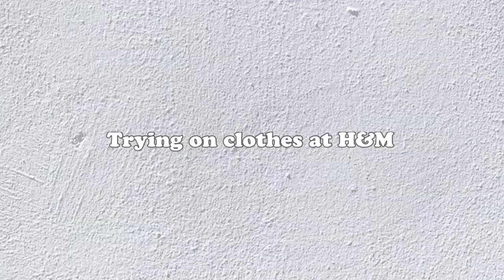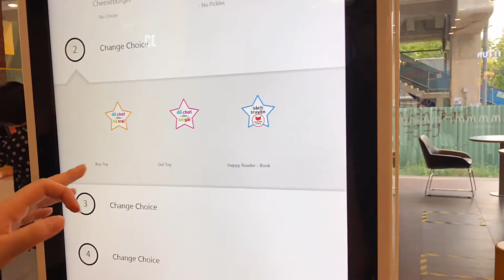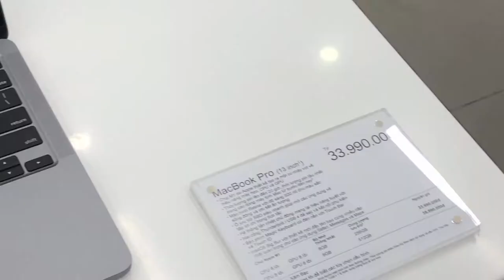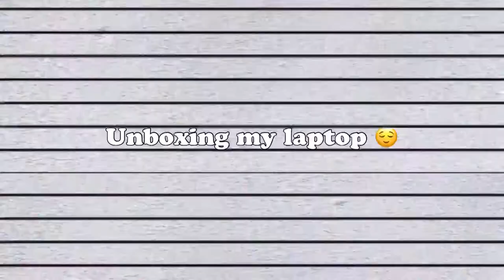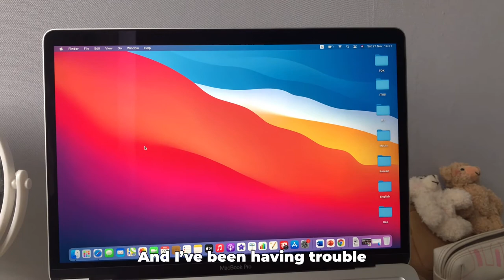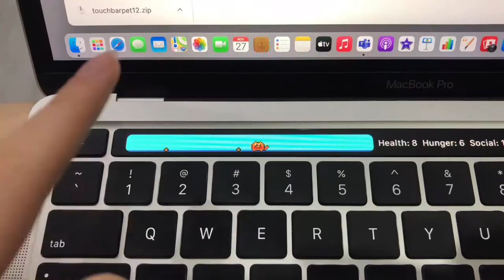Black Friday shopping & getting a new laptop!!!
Hi guys! Long time no see! honestly I didn’t have anything to post so I wasn’t able to upload any videos but now that I am going back to school next week I’m going to try to post vlogs or fun videos of me hanging out with my friends. I hope you guys enjoyed today’s video and make sure to comment what content you guys want me to make!!

Edit
- vita

Music
- Elia lavender dreams
- sypski, Lil raspy, Landon cube down & out
- sand people